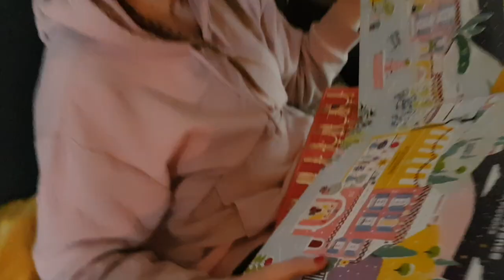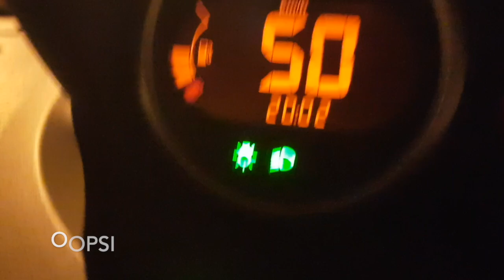Vlogmas 2020 Jour 22 - Unexpected Love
Voici notre vingt-deuxieme Vlogmas - AUJOURD'HUI ON RATE COMPLETEMENT CE QU'ON VOULAIT FAIRE !!

- 1 vidéo par jour jusqu'au 24 Décembre ! 🎅🏻 🎄

On espère que vous aimerez nous suivre tous les jours, voir un peu plus notre quotidien et nos habitudes.

Petit rappel la brune c'est Ju et la "blonde" c'est Mat,

Ju & Mat